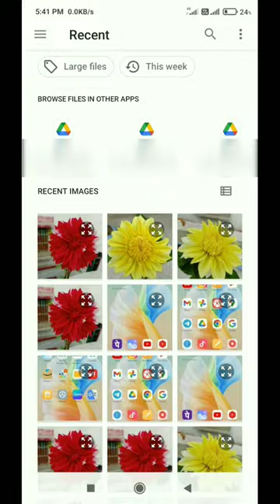How To Change Keyboard Theme | My Photo Keyboard Theme